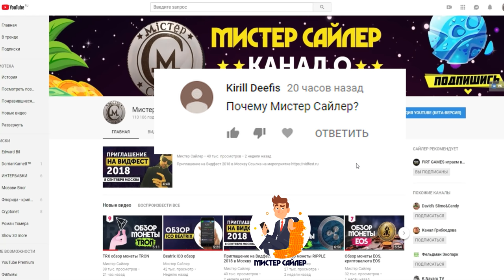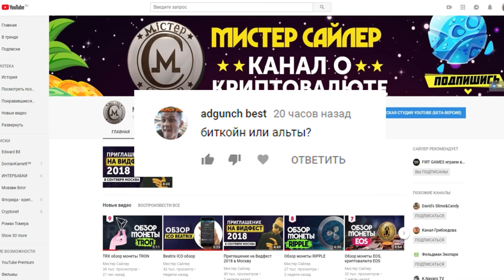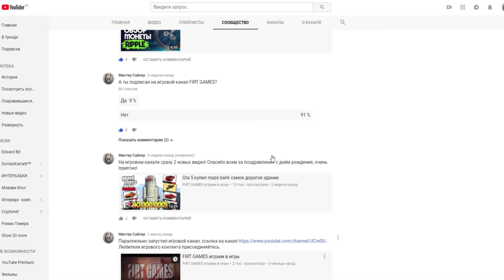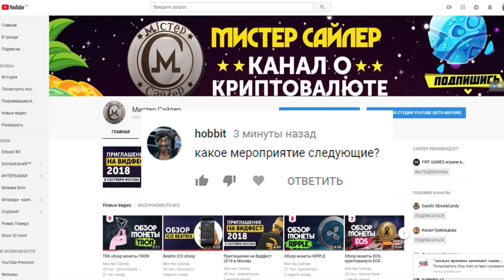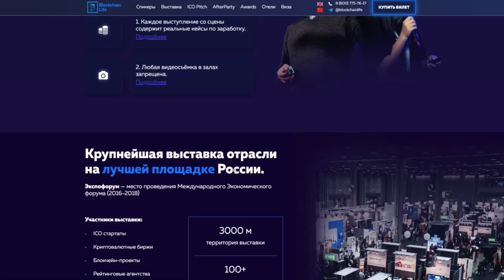100 тысяч подписчиков на канале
Нас уже более 100 тысяч, спасибо всем кто смотрит меня, всем туземун)
If you want to make your Youtube channel successful, you need to make sure to build a following. In this video, we'll show you how to build a following on your channel with 100,000 subscribers.

Building a following on your channel is crucial if you want to succeed on YouTube. In this video, we'll teach you how to build a following on your channel with 100,000 subscribers in just a few short steps. With a following like that, your Youtube channel will be unstoppable!